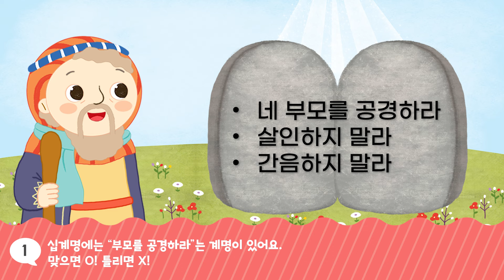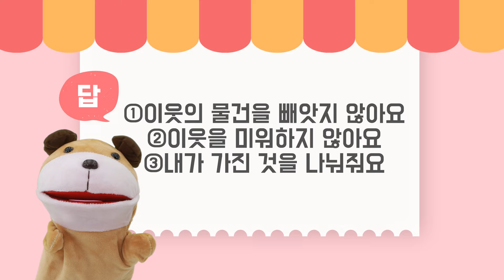4과정 2학기 8단원 30과 영유아유치부 성경스토리영상